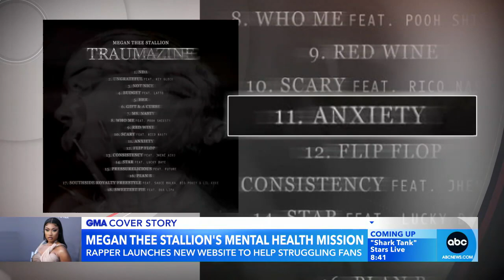Megan Thee Stallion launches mental health resource site l GMA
The rapper is urging her fans to seek help amid a youth mental health crisis in the U.S. via a new website.